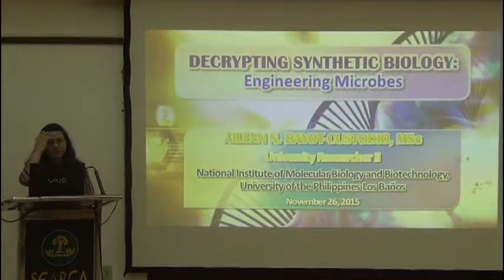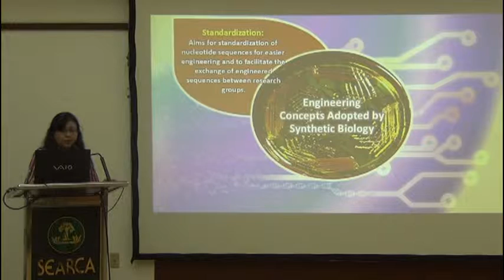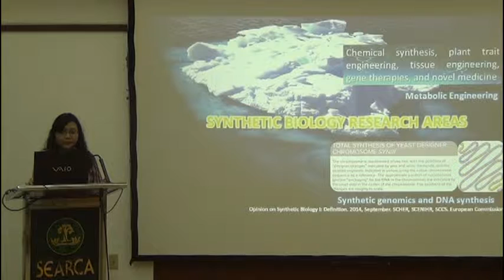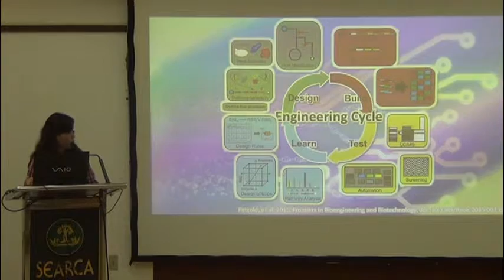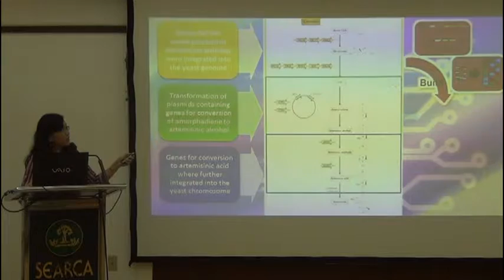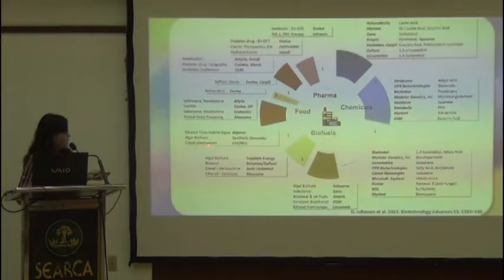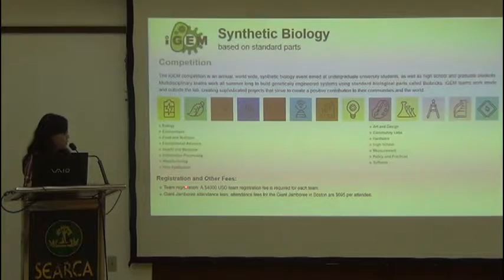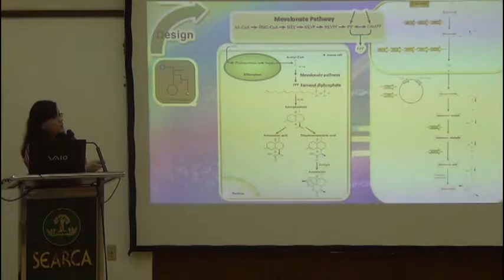Decrypting Synthetic Biology: Engineering Microbes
by Ms. Aileen Bayot-Custodio
University Researcher II
National Institute of Molecular Biology and Biotechnology (BIOTECH)
University of the Philippines Los Banos (UPLB)